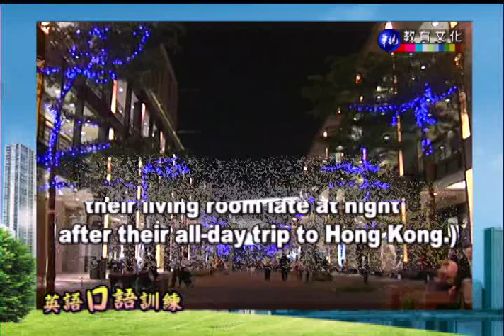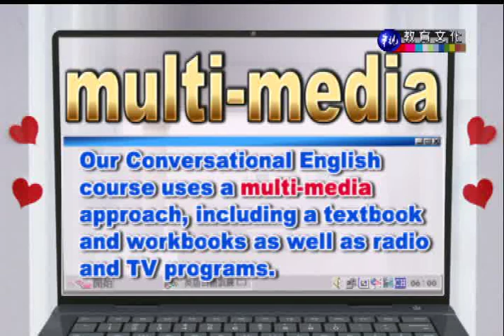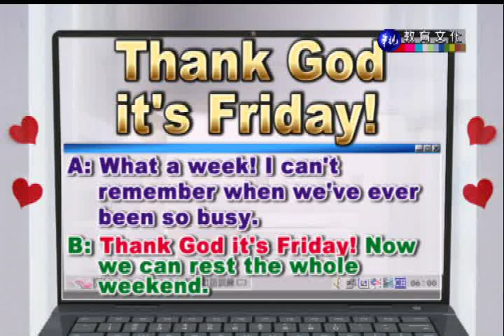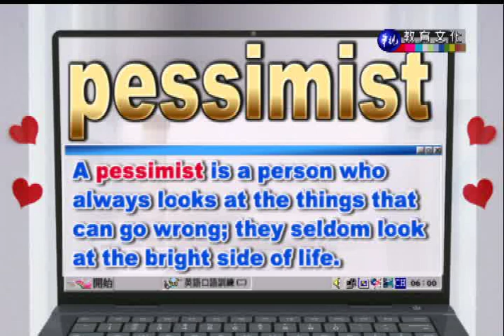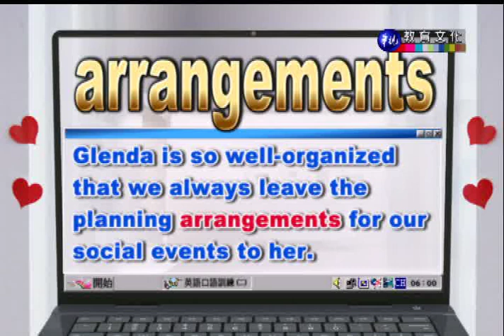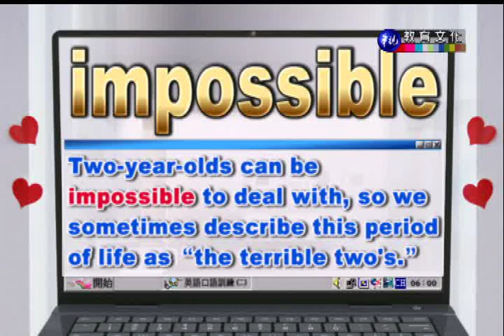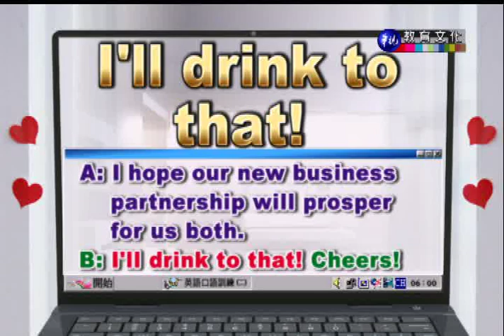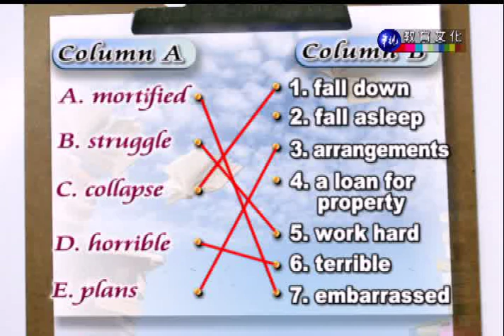英語口語訓練（二）_第18講